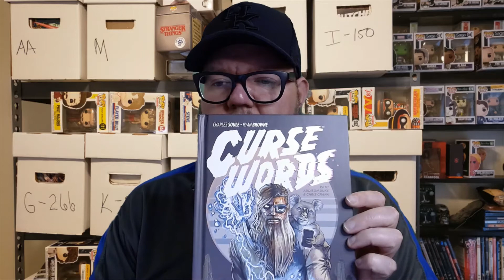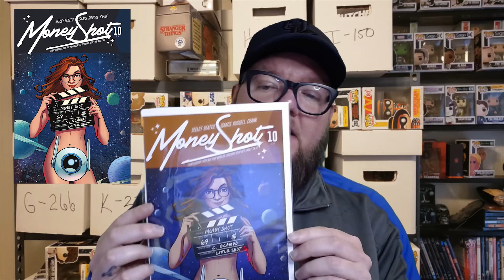Chainsaw Dongs?! Comic Issues Episode 6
Another Great pull. Keep em coming guys. I'm having a great time doing these videos. I need to figure out something with this background. It's really getting on my nerves. I'll try to see what I can come up with.

The currently available boxes and numbers are here:
A - 264
B - 133 (23)
C - 143
D - 142
E - 260
F - 243
G - 266
H - 132
I - 150
M - 129
N - 248
O - 255
P - 241 (46)
Q - 253
R - 271
S - 259

- Jon